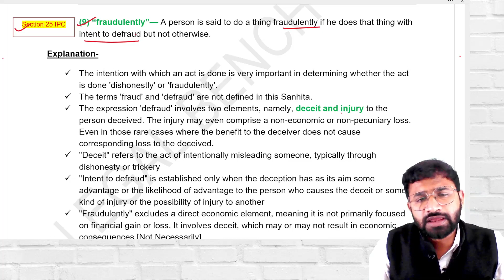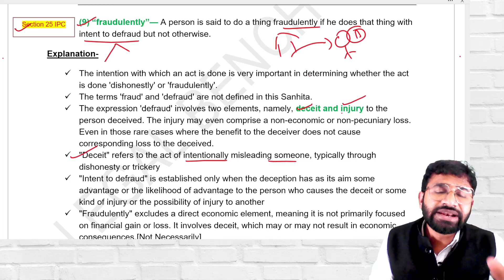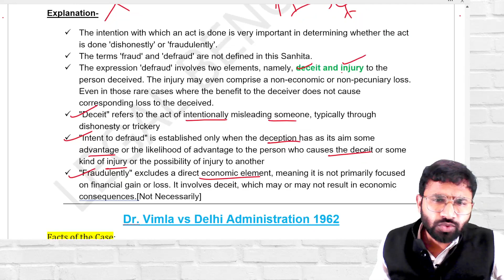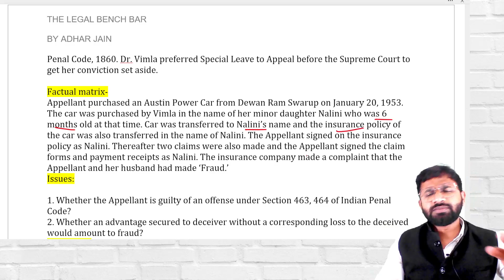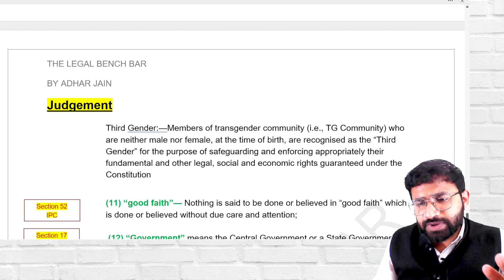Section 2 BNS 2023 ||Definition Clause|| Fraudulently & Gender